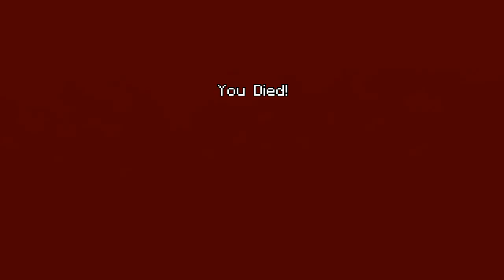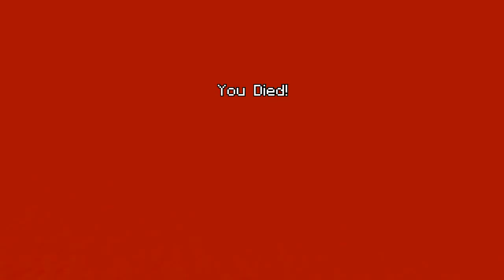[Minecraft Ps4 edition] Christmas day Stream (Special Guest!)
Playing some minecraft as the usual and a lot of fun stuff ends up happening.

Hey there, my name is Jordan, I'm 15 and I love to play video games and share my experiences with people. I mostly livestream but I will be trying to build on my youtube channel as well.